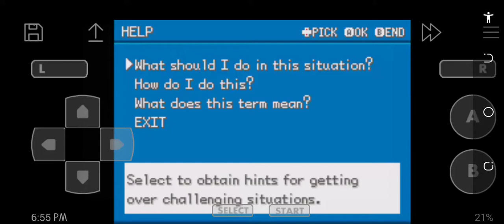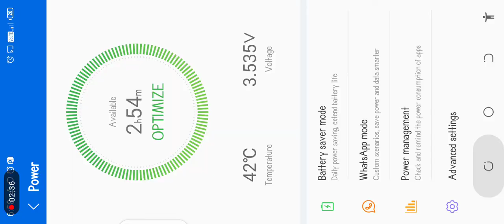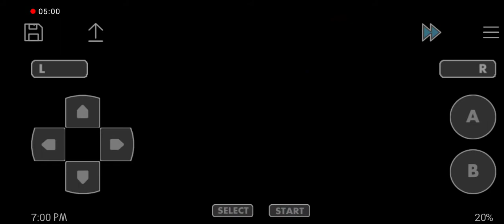Let's play Pokémon ash gray-part #5 in MT.MOON